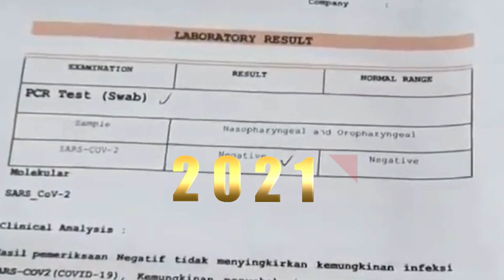Cerita 1 Dekade Kompas TV: Kasus Pembunuhan Engeline, Setya Novanto hingga Pemalsuan Tes Usap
KOMPAS.TV - Sudah sepuluh tahun atau satu dekade, Kompas TV menemani pemirsa di Indonesia.

Kompas TV akan merayakan usia ke-10 pada 9 September 2021.

Selama sepuluh tahun ini, beragam peristiwa kami hadirkan dan kemas dalam berbagai program berita.

Baca Juga Perjalanan 1 Dekade Kompas TV: Rekaman Berbagai Peristiwa Politik Dalam Negeri dan Internasional di

Mulai dari Kasus Engeline pada 2015, Kopi Sianida pada 2016, Penetapan Ahok tersangka penistaan agama pada 2017, Kasus Setya Novanto tahun 2018, Pengeroyokan Siswi SMP di Pontianak tahun 2019, Korupsi Bansos Juliari Batubara tahun 2020 hingga Pemalsuan Tes Usap tahun 2021.

Tak cuma peristiwa dalam negeri, kami juga melaporkan beragam berita mancanegara.

Jejak liputan di berbagai bidang itu, kami tampilkan dalam mini kompilasi. Sebagai pengingat sejumlah peristiwa besar mewarnai kehidupan dalam satu dekade ini.

Jangan lupa, saksikan kemeriahan program Satu Dekade temanterpercaya hanya di kompastv atau live streaming YouTube KompasTV pada 9 September 2021.(*)